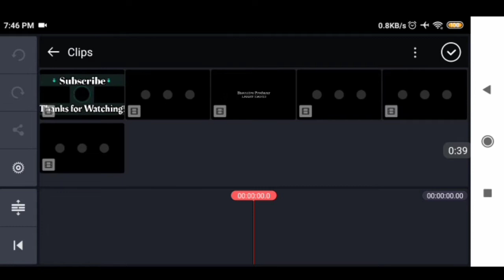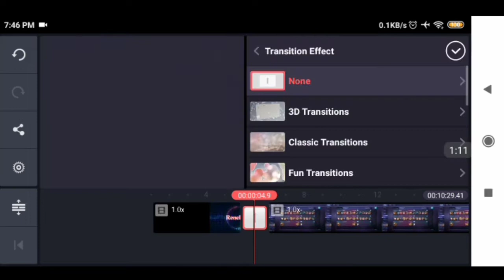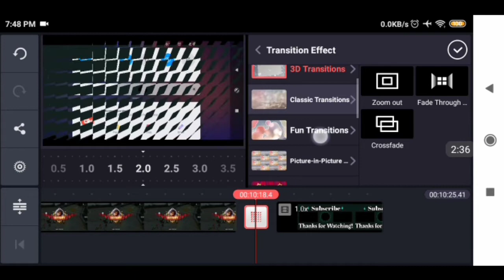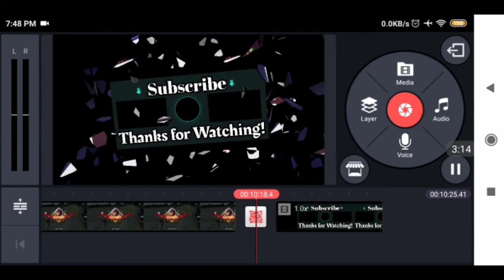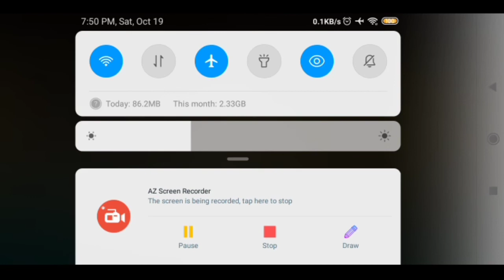How to Edit Videos in Kinemaster (Tagalog)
FACEBOOK PAGES

FACEBOOK GROUPS